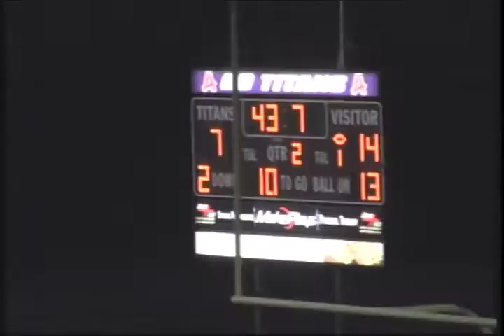Connor McClain HLV2 internet